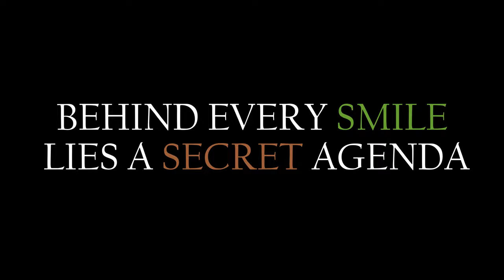Clue Trailer - 2024 BIA Annual Drama Performance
BIA's biggest event is just around the corner! This year, get ready for the thrilling drama performance of Clue!
🎭 April 5th and 6th at 7 pm.

A big shoutout to our talented trailer directors, Thomas and Josh, for creating such an amazing trailer!